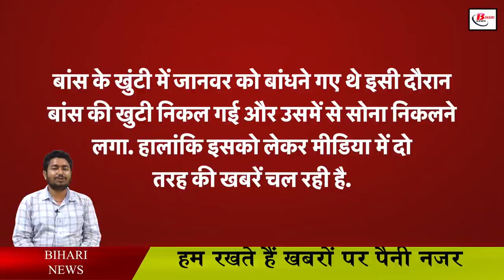बिहार में खेत से निकलने लगा सोने का सिक्का, लूटने वालों की लगी भीड़